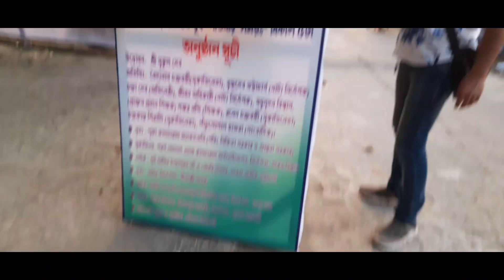🎭🎭🎭Out of station show r preparations 🎭🎭🎭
Hlw Everyone welcome to my Bengali Vlog Channel.
I am a full time Theatre Artist, Food, Traveling monk and Youtuber from Kolkata West Bengal.
on this vlog channel I will share my Theatre Journey and and my uncut life with you.
I will share every moments of my life and my journey.
you guys are the ultimate support for me and please encourage me.

আমার মঞ্চ-এ তোমাদেরকে সামিল করতে আমি পৃথা চলে এসেছি আমার channel "pritha-freespirit" কে নিয়ে. সকলে আমার সাথে থেকো...❤️❤️❤️